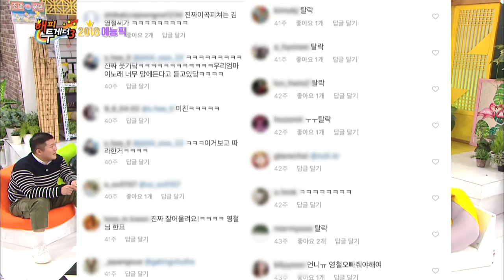Three of them are so funny! Heo Kyeonghwan sings his song~♬ [Happy Together/2018.02.15]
[2018 Variety Star Pick Special : Park Narae, Heo Kyeonghwan, Park Jiseon, Cho Saeho]
: Who will be the hottest variety show star in 2018? Park Narae talks about Hyunmoo’s ambition to win the grand prize. Short comedian Heo Kyeonghwan has comedy notes that nobody can decipher. Park Jiseon talks about when she dated Park Seonggwang! And he’s usually a host but he’s a guest today. Jo Saeho talks about how he messed up a hidden camera prank show. Don’t miss these hilarious variety show stars.